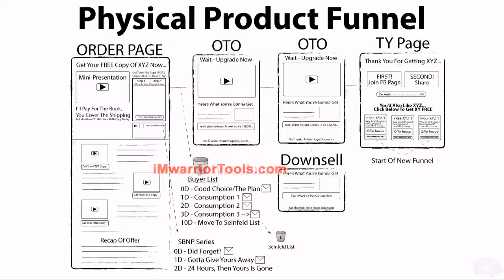CYCO - What is a Physical Product Funnel? What is capitalism?